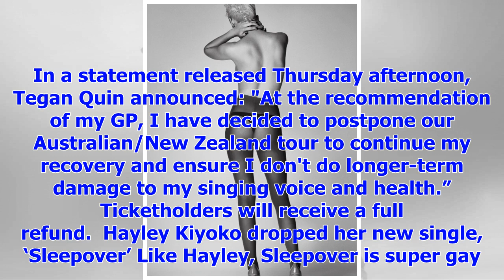[Breaking News]Kristen Stewart go bottomless, Jackie Warner caught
By BY CHLOË CURRAN Published: 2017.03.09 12:46 PM How the mighty fall. What appeared first to be a t...